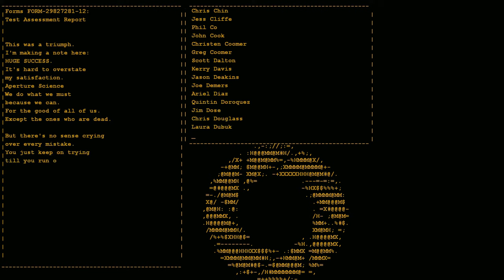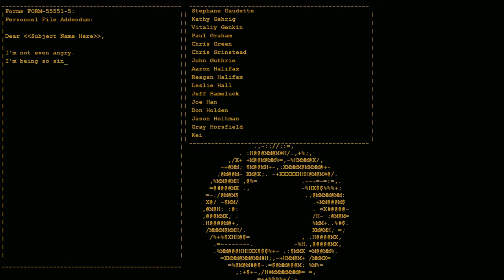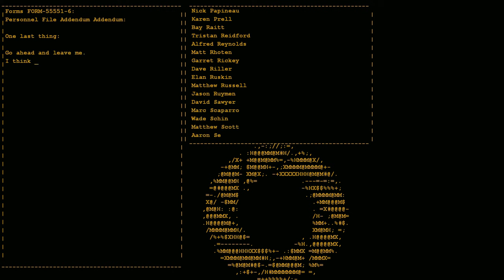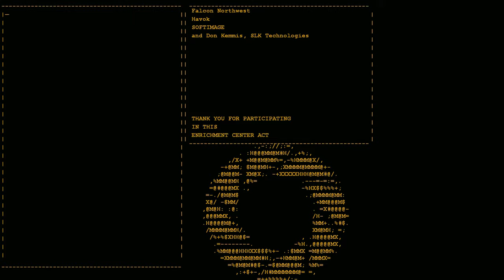Portal - Still Alive / Portal End Song in 4K / Portal Still Alive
This its the Portal song Still Alive

"Portal - Still Alive" is an exceptional and captivating song that immerses listeners in a world of intrigue and puzzle-solving. This mesmerizing track, composed by Jonathan Coulton for the hit video game "Portal," is a perfect blend of catchy melodies and thought-provoking lyrics.

The song's opening notes instantly grab your attention, creating an atmosphere that feels simultaneously eerie and whimsical. As the music progresses, it weaves a sonic tapestry that mirrors the game's mysterious and enigmatic environment. The hauntingly beautiful vocals add an extra layer of depth, drawing you further into the song's captivating narrative.

What truly sets "Portal - Still Alive" apart is its ingenious lyrics. The words cleverly reflect the game's core themes of artificial intelligence, puzzles, and the quest for freedom. They convey a sense of introspection and contemplation, provoking the listener to ponder on the intricate and philosophical concepts intertwined within the game's storyline.

Beyond its thematic depth, the song's production is impeccable. The masterful arrangement combines electronic and acoustic elements flawlessly, creating a rich sonic landscape that immerses you in a world of its own. The composition's dynamic shifts and intricately layered instrumentation keep you engaged from start to finish.

"Portal - Still Alive" stands as a testament to the power of music in storytelling. It captures the essence of the "Portal" game series, transcending the boundaries of its digital medium to become a standalone musical masterpiece. This song has rightfully earned its place among the pantheon of iconic video game music, leaving an indelible mark on the hearts and minds of gamers and music enthusiasts alike.

lyrics to the song "Portal - Still Alive" by Jonathan Coulton:

I'm making a note here: huge success.
It's hard to overstate my satisfaction.

But there's no sense crying over every mistake.
You just keep on trying till you run out of cake.
And the science gets done.
And you make a neat gun.
For the people who are still alive.

I'm not even angry.
I'm being so sincere right now.
Even though you broke my heart and killed me.

And tore me to pieces.
And threw every piece into a fire.
As they burned, it hurt because I was so happy for you!

Now, these points of data make a beautiful line.
And we're out of beta. We're releasing on time.
So, I'm glad. I got burned.
Think of all the things we learned

Go ahead and leave me.
I think I prefer to stay inside.
Maybe you'll find someone else to help you.
Maybe Black Mesa.
That was a joke. Haha. Fat chance!

Anyway, this cake is great.
It's so delicious and moist.
Look at me, still talking when there's science to do.
When I look out there, it makes me glad I'm not you.

I've experiments to run.
There is research to be done.
On the people who are still alive.
And believe me, I am still alive.

I'm doing science and I'm still alive.
I feel fantastic and I'm still alive.
While you're dying, I'll be still alive.
And when you're dead, I will be still alive.

Still alive. Still alive.

Video Chapters
0:00 Intro
0:05 Still Alive Song
3:08 Outro